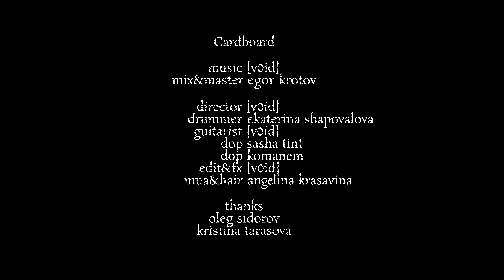[v0id] - Cardboard (Music Video) Breakcore